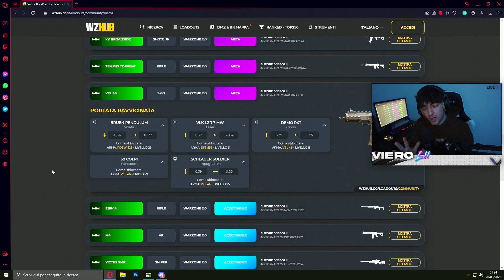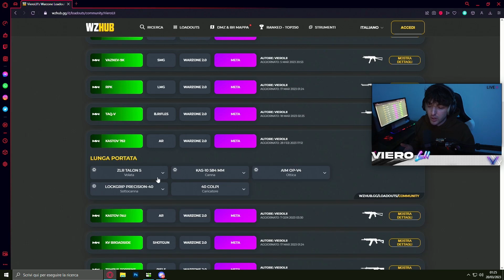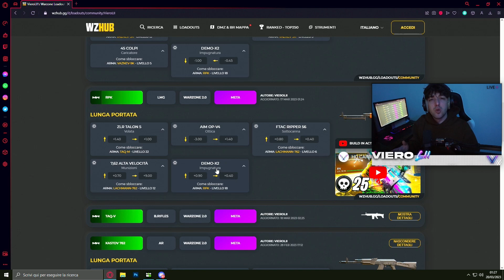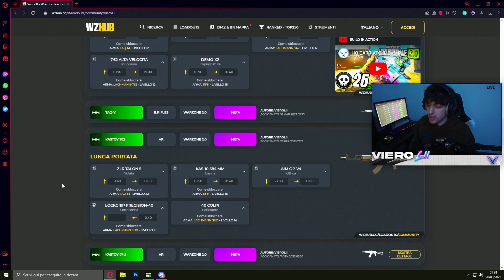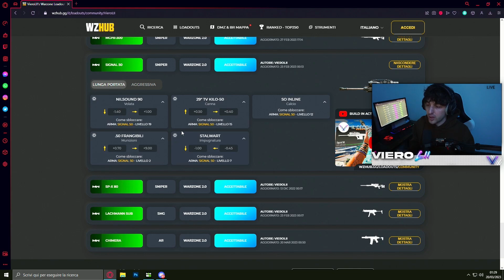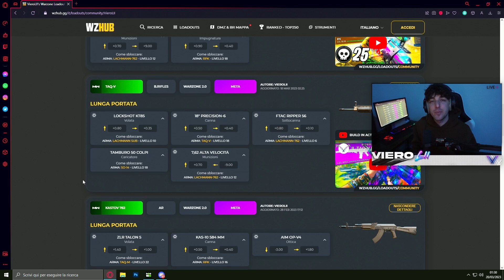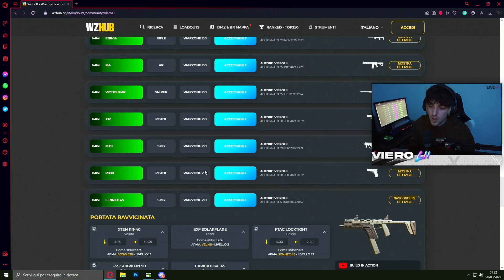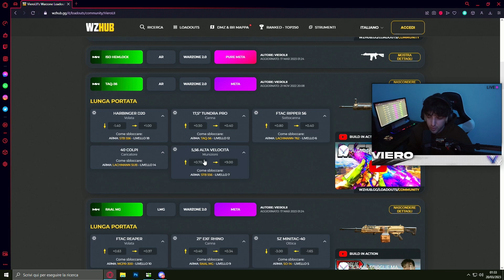TOP 10 CLASSI WARZONE SEASON 2.5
Servizio di Assistenza con Overclock Controller e Boosting FPS tramite apertura ticket!

🎮 Controller: per richiedere un controller personalizzato con il 15% di sconto scrivi a e richiedi lo sconto Viero!

💲 Donazioni: AIutami ad Acquistare una nuova sedia da Gaming Lino Sonego! Link per donare